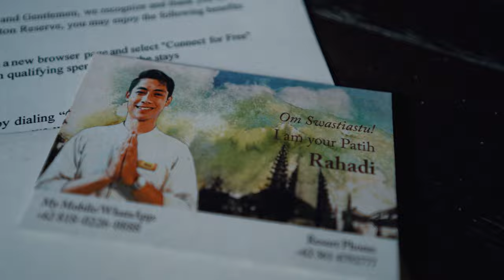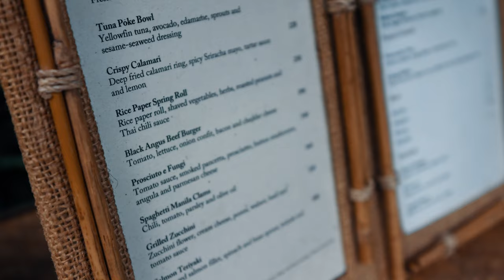Best Hotels in Bali: Mandapa, a Ritz-Carlton Reserve. Complete Overview.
Our luxurious Bali exploration journey continued at Mandapa, Ritz-Carlton Reserve, a tranquil paradise managed by Marriott International and nestled in the heart of Bali's legendary Ubud region.

Befitting its name, which means "temple" in Sanskrit, Mandapa, a Ritz-Carlton Reserve offers hotel guests a “temple” to call their own, a luxury sanctuary for inner discovery and serenity. Nestled within Bali's cultural heart of Ubud, with the Ayung River floating peacefully alongside, the hotel offers butler-serviced villas and suites; vintage VW convertible tours of villages, rice fields and temples; and dining including the signature Kubu, featuring Mediterranean-European cuisine.

If you are looking for unforgettable travel experience - look no more: RSBU Travel (TA Licence 03256) is a Singapore based licensed tour operator and your ultimate travel partner for unforgettable luxury & business travel experiences in Singapore, Hong Kong, Indonesia, Malaysia, Thailand, Philippines, Vietnam and much more

0:00 - Bali intro
0:45 - Mandapa, Ritz-Carlton Reserve intro
1:18 - Arrival to the hotel
3:16 - Territory overview
4:27 - Welcome to private villa
4:48 - Discovering villa territory & interior
7:48 - Delicious lunch
9:03 - Hotel amenities
11:37 - Ambar restaurant experience
12:54 - Local buffet
14:32 - SPA treatment
19:16 - Conclusion
20:36 - New episode coming soon...